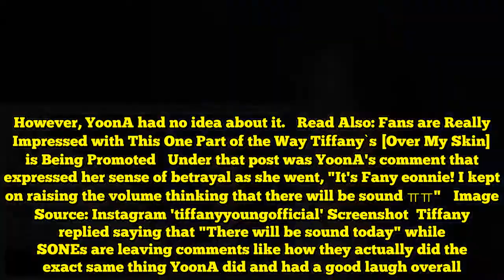YoonA Made a Relatable Comment on Tiffany`s Post... SONEs Might Have Done the Same Too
YoonA Made a Relatable Comment on Tiffany`s Post... SONEs Might Have Done the Same Too   YoonA thought there was going to be sound.   Tiffany teased her upcoming release with 'Over My Skin' on her Instagram with video after the teaser image as the post cover and the first post was supposed to be a soundless video. However, YoonA had no idea about it.   Read Also: Fans are Really Impressed with This One Part of the Way Tiffany`s [Over My Skin] is Being Promoted   Under that post was YoonA's comment that expressed her sense of betrayal as she went, "It's Fany eonnie! I kept on raising the volume thinking that there will be sound ㅠㅠ"   Image Source: Instagram 'tiffanyyoungofficial' Screenshot  Tiffany replied saying that "There will be sound today" while SONEs are leaving comments like how they actually did the exact same thing YoonA did and had a good laugh overall.  Source: [Youtube] Tiffany Young Official    Get Your KStarCoin to fund your own K-Pop concert!